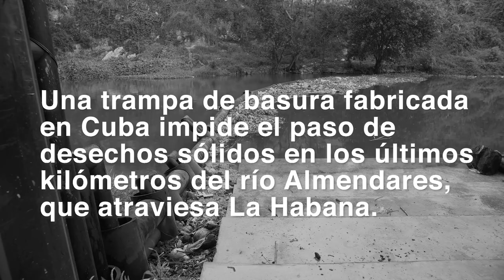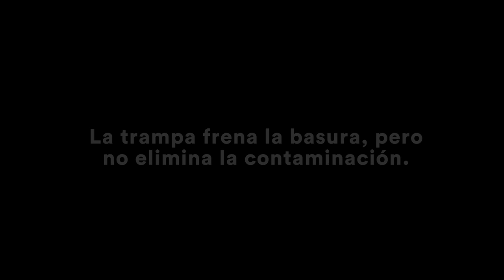La barrera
Cerca del puente del parque Metropolitano, en el río Almendares, se instaló una barrera artesanal para evitar que los desechos lanzados por los habitantes lleguen al mar. Este video habla de las repercusiones que ha tenido entre los vecinos del Fanguito.